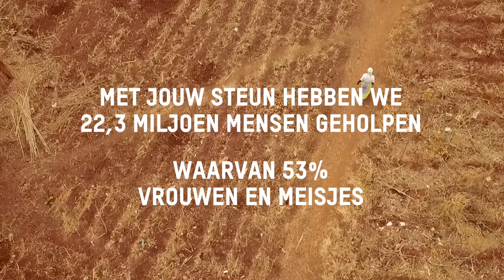Samen veranderen we levens...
Het afgelopen jaar konden we rekenen op de steun van heel wat mensen, waaronder jij. BEDANKT! Hebben we het verschil gemaakt?